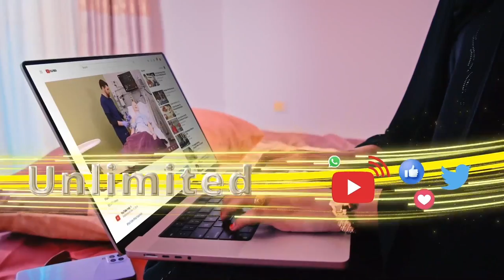Dowladda Hoose ee Burco ayaa ka hadashay mudaharaadkii shalay ka dhacay magaalada